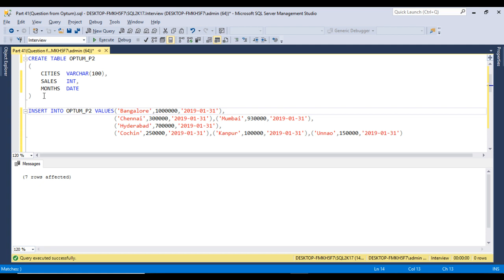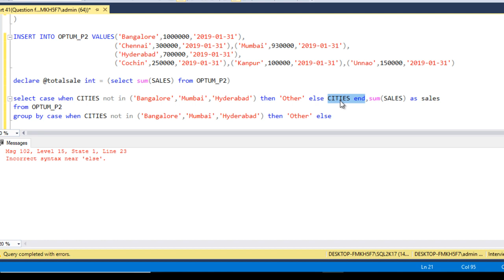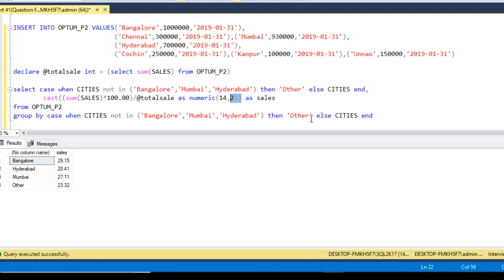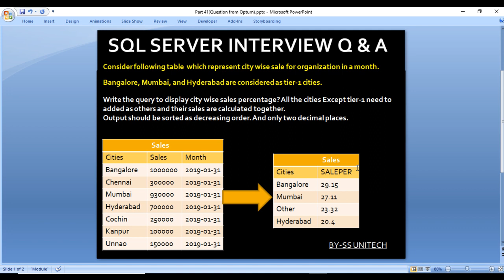SQL Server | Optum sql interview question and answer | Sql Server Interview Part 41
Query--

IF EXISTS (SELECT 1 FROM SYS.TABLES WHERE NAME='OPTUM_P2')
BEGIN
 DROP TABLE OPTUM_P2
END

CREATE TABLE OPTUM_P2
 CITIES VARCHAR(100),
 SALES   INT,
 MONTHS DATE

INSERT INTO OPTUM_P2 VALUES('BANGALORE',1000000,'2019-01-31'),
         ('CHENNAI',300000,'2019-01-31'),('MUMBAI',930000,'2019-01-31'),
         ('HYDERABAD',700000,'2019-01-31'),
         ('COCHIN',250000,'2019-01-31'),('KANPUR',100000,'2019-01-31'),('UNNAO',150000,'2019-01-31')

DECLARE @TOTALSALE INT = (SELECT SUM(SALES) FROM OPTUM_P2)

SELECT CASE WHEN CITIES NOT IN ('BANGALORE','MUMBAI','HYDERABAD') THEN 'OTHER' ELSE CITIES END,
     CAST((SUM(SALES)*100.00)/@TOTALSALE AS NUMERIC(14,2)) AS SALES
FROM OPTUM_P2
GROUP BY CASE WHEN CITIES NOT IN ('BANGALORE','MUMBAI','HYDERABAD') THEN 'OTHER' ELSE CITIES END
ORDER BY CAST((SUM(SALES)*100.00)/@TOTALSALE AS NUMERIC(14,2)) DESC